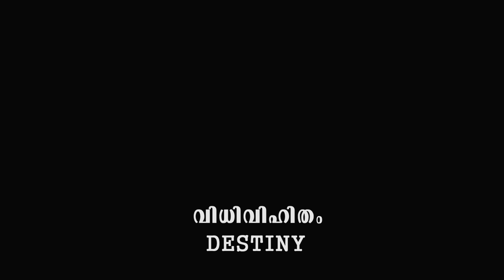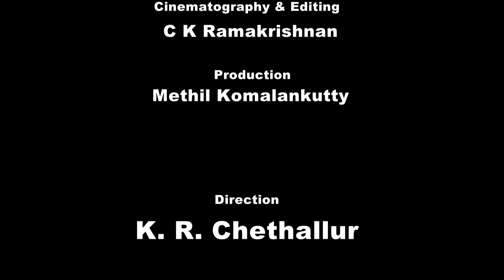Destiny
Destiny waits at the predetermined place and time, in unexpected forms, to receive the predestined victim.

മുൻകൂ ട്ടിത്തീരുമാനിച്ചസ്ഥലത്തുംസമയത്തും, മുൻകൂ ട്ടിത്തീരുമാനിച്ചഇരയെസ്വീകരിക്കുവാൻ, അപ്രതീക്ഷിതരൂപങ്ങളിൽ, വിധികാത്തുനിൽക്കുന്നു